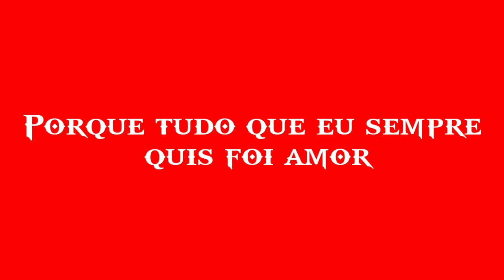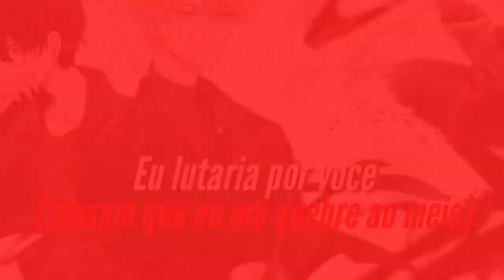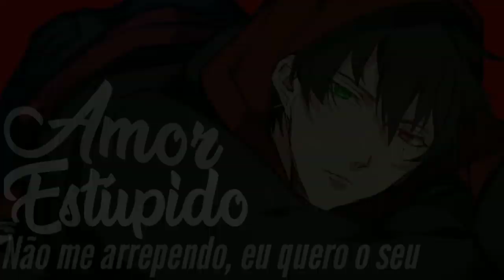Lady Gaga - Stupid Love [Legendado/Tradução]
°música legendada

✪ video lyric [ legendada // tradução ]

✪ O canal Pequeno Prîncipe é voltado para músicas com letras fortes, onde elas mostram à vocês que momentos tristes passam, momentos bons devem ser guardados, e que às vezes somos nossos próprios inimigos. Espero que goste do conteúdo e que ele ajude vocês !

✪ Pequeno Prîncipe media :

- @frostermonterio (instagram)

✪ Mais Informações :

• Anime/serie : multi

♫ Mensagem pro criador original desta música ♪
Aqui não há nenhum copyright infração e tudo neste video  (imagem, áudio) não é meu, eu simplesmente misturei para um entretenimento.

more tags :

Lady Gaga Stupid Love official video
Lady Gaga Stupid Love legendado
Lady Gaga Stupid Love tradução